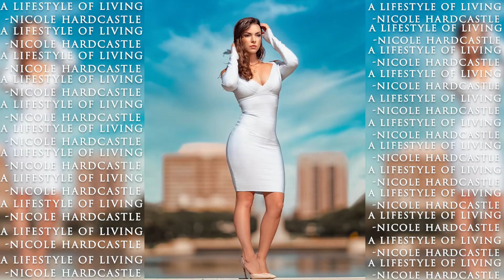Nicole Real Estate Shoot